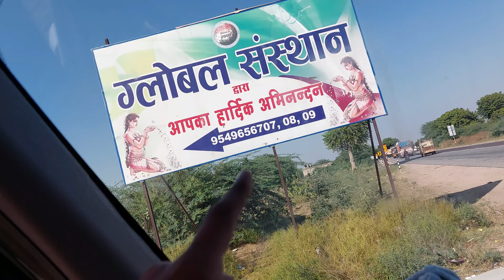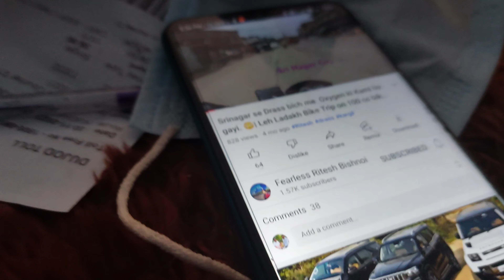चाय पीने से काले होते हैं Kya ..?? 🤔🤔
Jaipur-sikar-Kuchaman city-Pushkar

Good +{ Morning, After noon, Evening }
 Friends,   Bado ko Namaste or Choto ko heloooooo ..

Hey friends,   Ritesh Bishnoi    this side & thank alot for watching my videos. Please "LIKE" the video if you enjoyed watching or also "COMMENT" if you want to Suggest something or Appreciate

 Fearless Ritesh Bishnoi
From - Gharsana, Sri Ganganagar, Rajasthan ( India )
Ritesh Bishnoi vlogs
Danis Bishnoi

Traval Vlogs
sikar
Jaipur
new trip
Kuchaman city
Pushkar
ajmer
ritesh bishnoi vlogs
Indian roads
India
rajasthan
journey